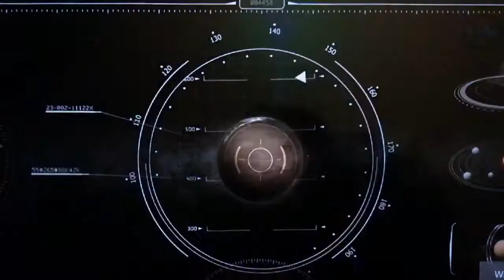Morning Announcements - Friday, February 12, 2021